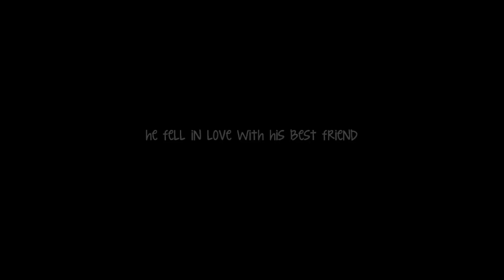"caη't ƒℓу υηℓeѕѕ уσυ ℓet уσυrѕeℓƒ ƒaℓℓ.." || harry + selena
i hope you like this. (: ohmygod, i love this. haha. c: comments?